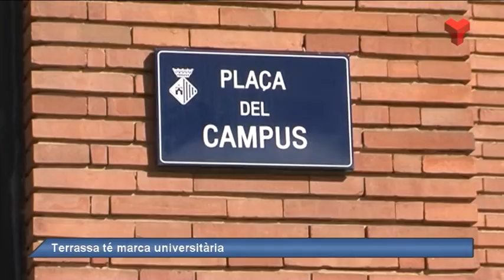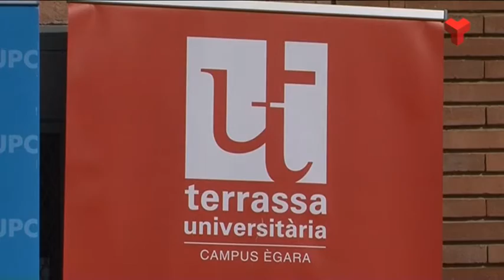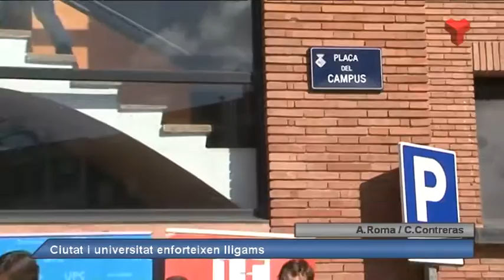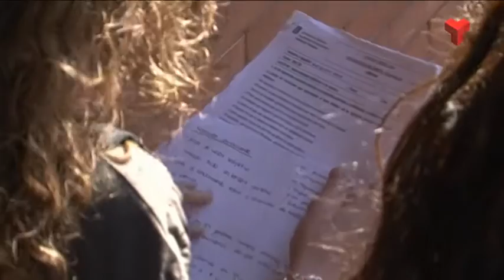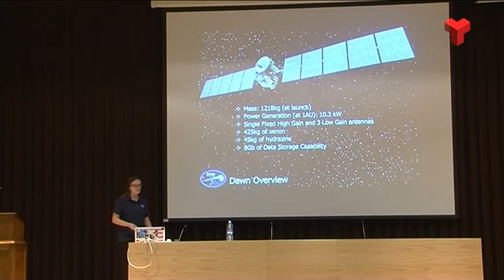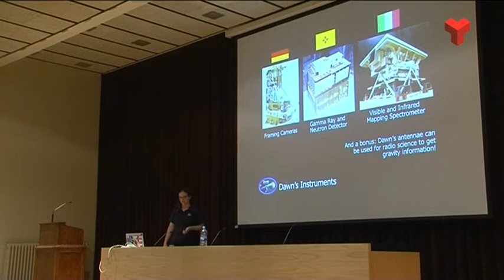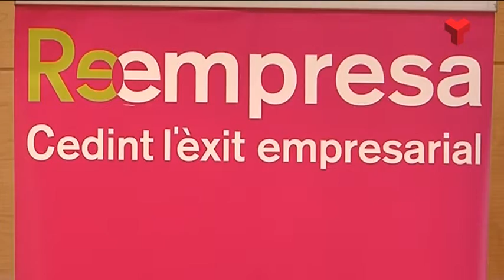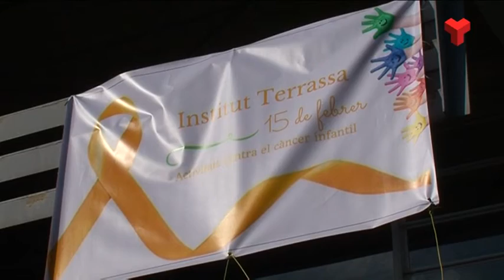Informatiu Vespre dimecres 15-02-2017 de Canal Terrassa